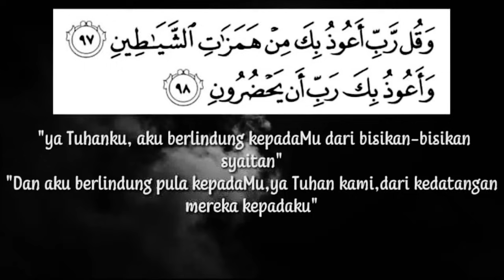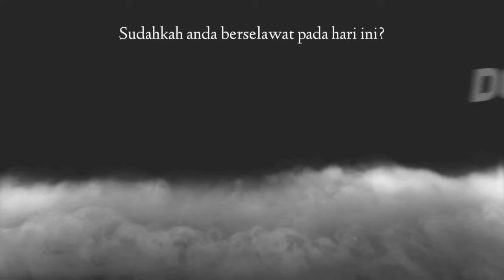Kisah Seram Bilik Khas & Jelmaan Di Balai Bomba